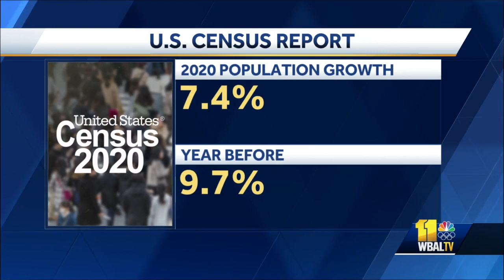2020 U.S. Census shows more diversity nationwide, lowest Baltimore residency in century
The U.S. Census Bureau has released its 2020 data and it shows an increasingly diverse country.  Officials say the population growth is being driven by people of color, particularly in metro areas. 33.8 million people identified as being of two or more races, up from 9 million in 2010.